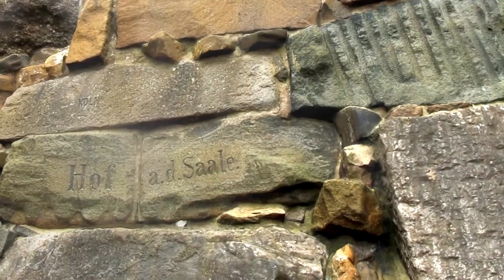Kaiser-Wilhelm-Denkmal auf Norderney - 3D Animation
Das Kaiser-Wilhelm-Denkmal oder auch Klamottendenkmal auf Norderney wurde 1898 zur Erinnerung an die Reichseinigung von 1871 und an Kaiser Wilhelm I errichtet. Der 13 Meter hohe und 200 Tonnen schwere Obelisk besteht aus zusammen 75 Steine aus 75 deutschen Städte und Provinzen.

Kurzfassung der 3D Animation Kaiser-Wilhelm-Denkmal auf Norderney